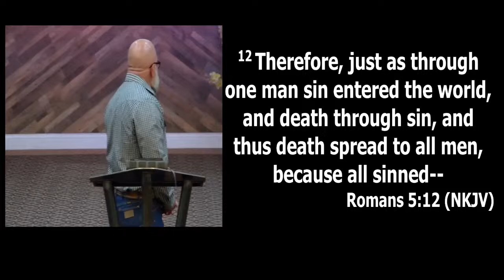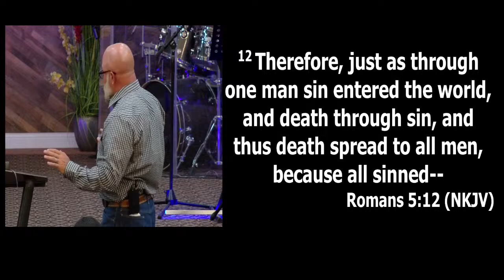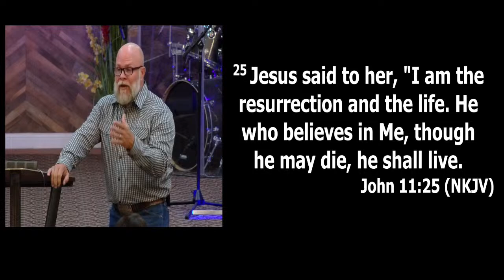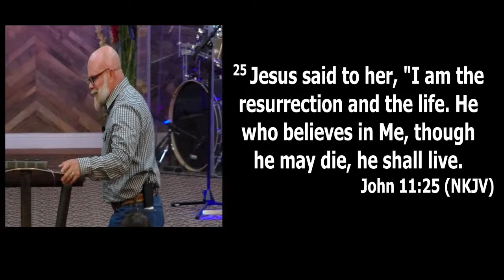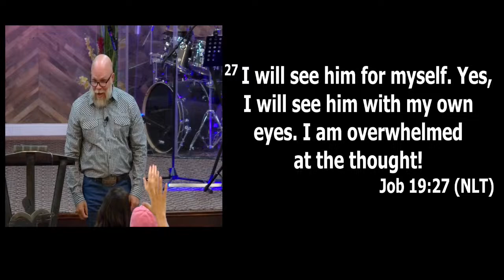Why The Resurrection? Part 1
03-27-24 Why The Resurrection? Part 1 with Pastor Jason Studdard at Heartland Church (Brownwood, TX).